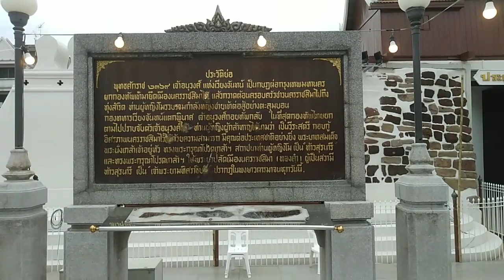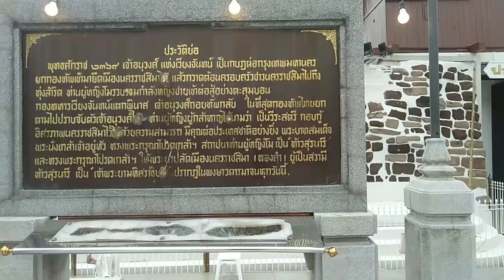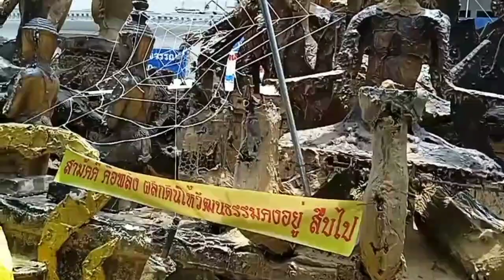แห่เทียนเข้าพรรษาโคราช ประวัติ